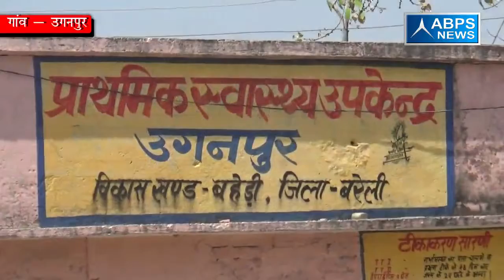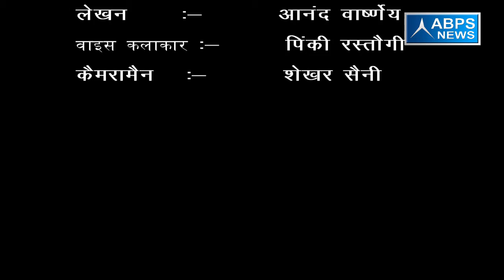ग्राम उगनपुर, ब्लॉक बहेड़ी , जिला बरेली